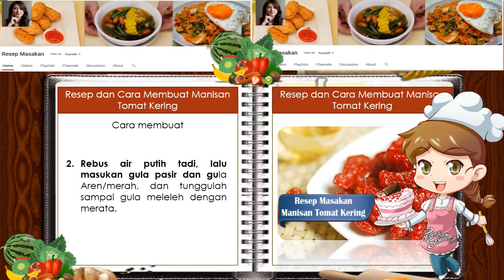Resep dan Cara Membuat Manisan Tomat Seperti Kurma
Resep Manisan Tomat, Rasa manis serta empuk pada manisan ini cukup mengoda selera, pada kesempatan kali ini resep manisan akan membagikan cara membuat cemilan manisan tomat rasa kurma. Cemilan atau makanan kecil ini sangat cocok disajikan pada hari-hari besar, misalnya pada hari raya idul fitri/idul adha, ataukah pada saat natal.
Video Resep Masakan Asli Indonesia, Gurih, Enak, Halal, Sehat dan Terasa Spesial Ala Master Cheff Indonesia. Video Tutorial Memasak Mudah Dan Hemat. Masakan Aneka Kue, Daging, Ikan, Ayam, Sayuran Membuat Hidup Kita Sehat.
"Resep Masakan Tutorial Memasak" "Master Cheff Indonesia" "Masakan Asli Indonesia" "Masakan Padang" Lamongan "Gudeg Jogja" "Easychinesesfood" "Dapur Umami" "Kevin Cook" "divinechef" "TheWolfPit" "cookwithkelly" "Rajshrifood" "Cooking With May Lynn" "Masakan Indonesia Lezat"